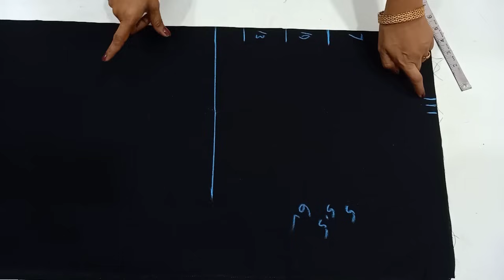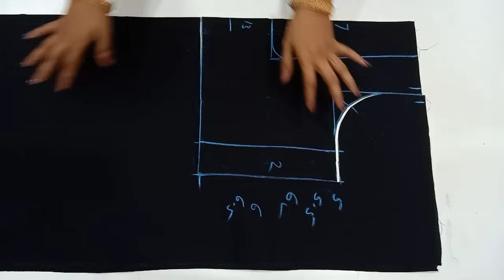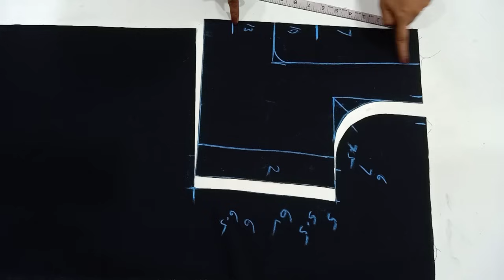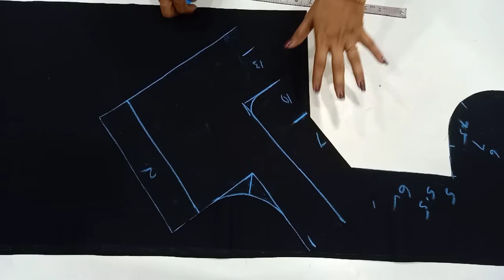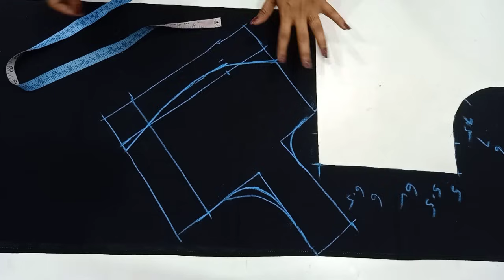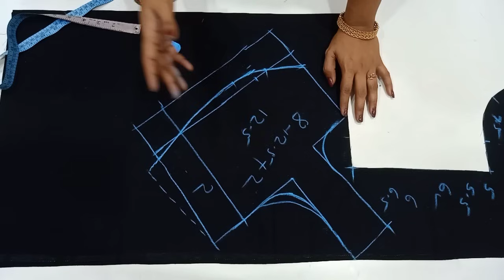ఈ 3 rools పాటిస్తే చాలు / all sizes blouse front part dots fitting tips//blouse cutting tips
ఈ 3 rools పాటిస్తే చాలు / all sizes blouse front part dots fitting tips//blouse cutting tips for beginners//